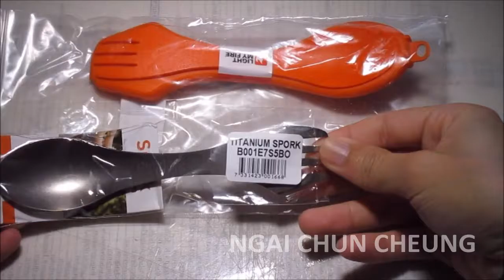Light My Fire Spork, Unboxing 140517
Unboxing a Light My Fire Spork